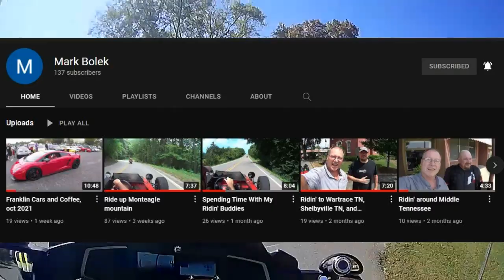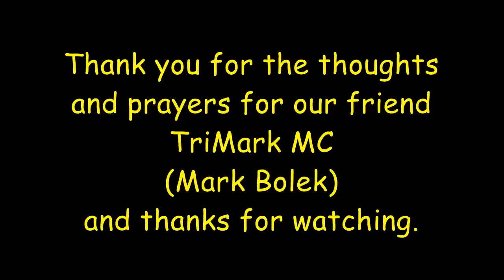An Interview with TriMark MC (Mark Bolek.)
I called TriMark MC (Mark Bolek) to check on how he's doing.
Here is the interview.